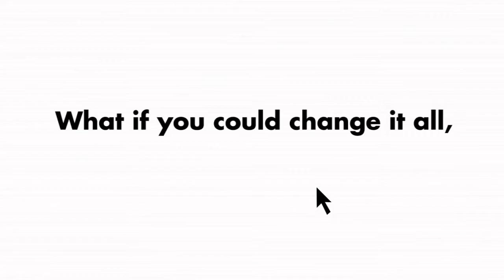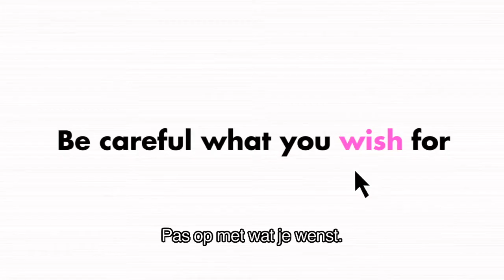eCupid / HD trailer Nederlands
De 30-jarige aantrekkelijke Marshall is op een dood punt aangekomen in zijn leven. Al weer 7 jaar een relatie met zijn vriend waar een beetje de passie uit is geraakt.